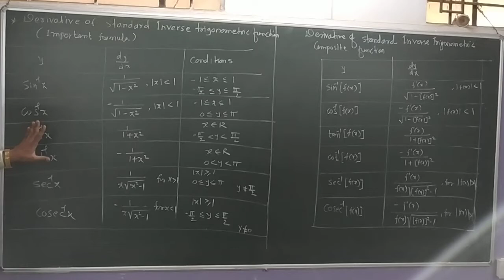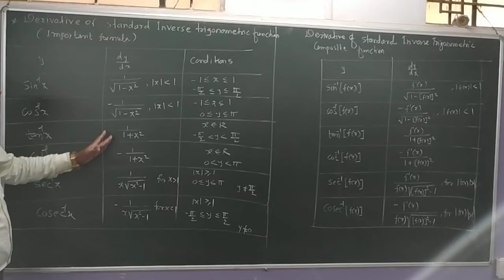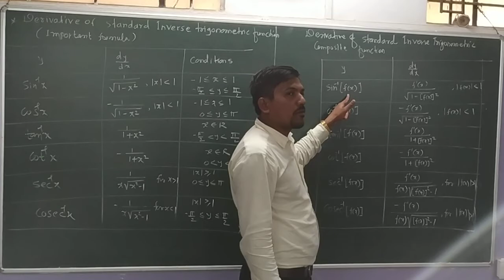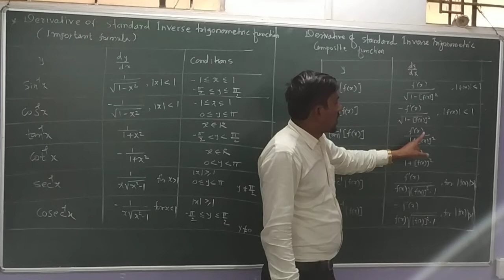12th Math Ch 1 Differentiation part 9